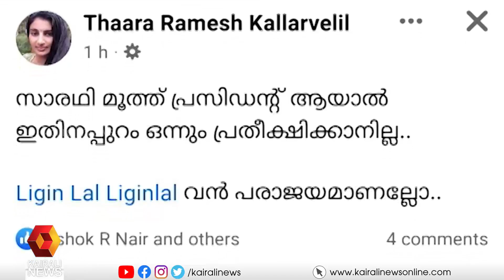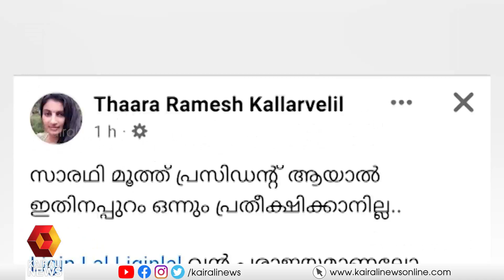ബി.ജെ.പി വോട്ടിൽ വൻ ചോർച്ച | BJP's vote leaked in Erumeli | Sabarimala | Byelection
ബി.ജെ.പിയുടെ എ ക്ലാസ് മണ്ഡലമായ, പത്തനംത്തിട്ട പാർലമെൻ്റ് മണ്ഡലത്തിന് കീഴിലെ വാർഡിലുണ്ടായ വോട്ട് ചോർച്ച ബി.ജെ.പിയിലും വലിയ ചർച്ചയ്ക്കാണ് വഴിതുറന്നിരിക്കുന്നത് BJP's vopte leaked in Erumeli Panchayat